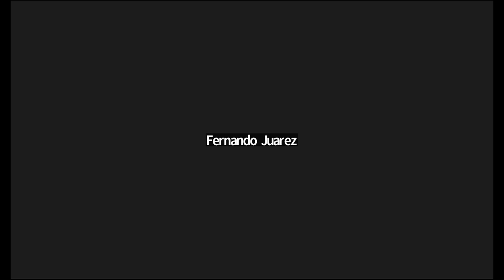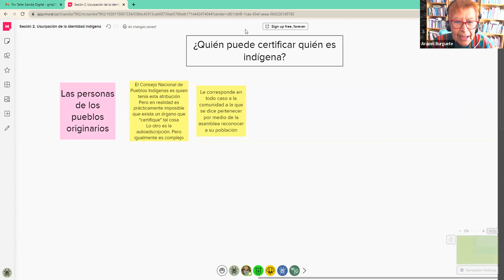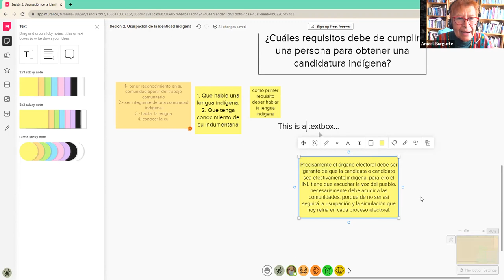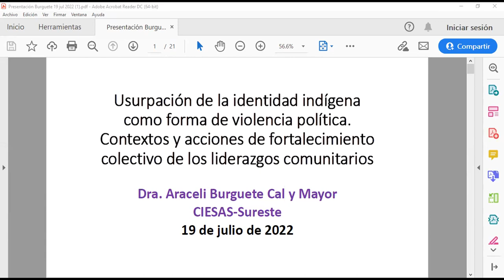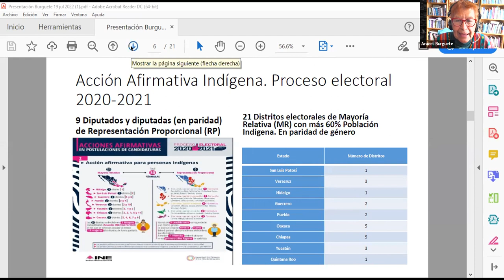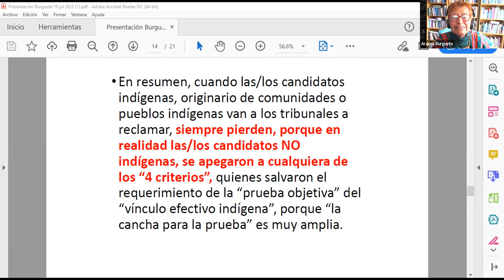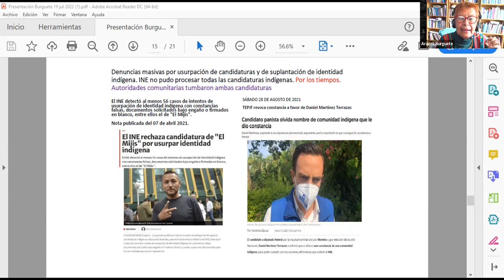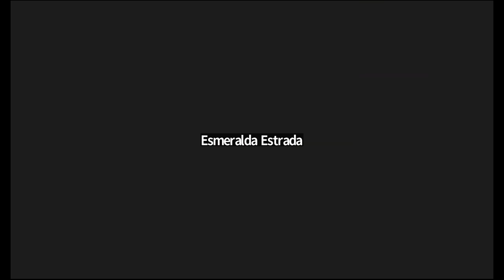Capacitación. Usurpación de la identidad indígena como forma de violencia política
La doctora Aracely Burguete Cal y Mayor, profesora-investigadora en la unidad Sureste del CIESAS, reflexiona de manera crítica sobre la usurpación de la identidad indígena que se ha dado en los últimos años dentro de los procesos políticos federales y por qué es imporante trabajar para terminar con esta práctica para garantizar la participación política de las comunidades originarias.